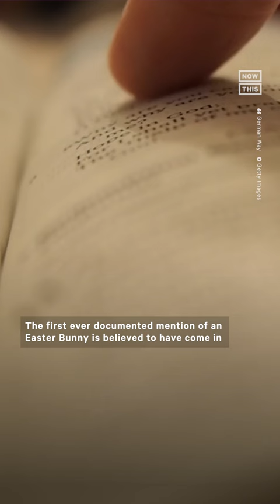The Origins of U.S. Easter Traditions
Here’s how the Easter Bunny hopped its way into a Christian holiday celebrating the resurrection of Jesus